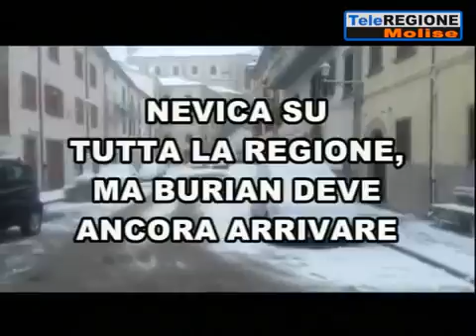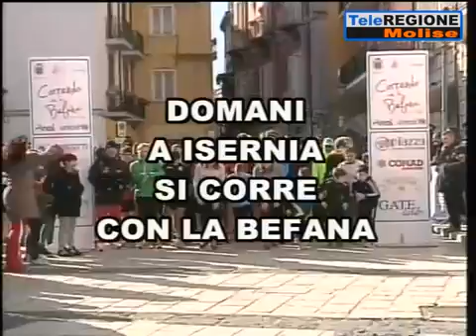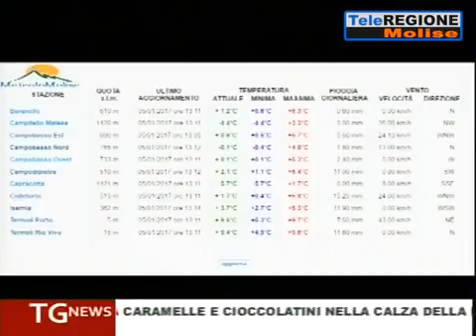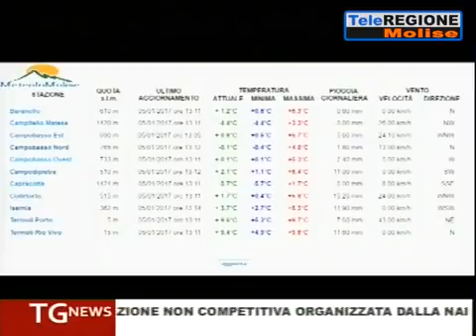MeteoinMolise a Telegiornale 05.01.2016